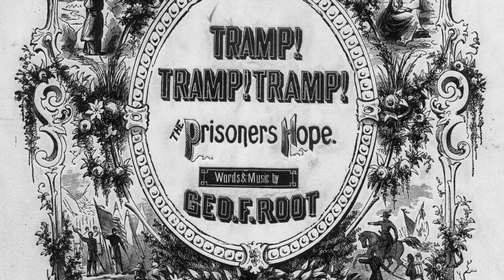Tramp! Tramp! Tramp! Fife and Drum Music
Tramp! Tramp! Tramp! was one of the most popular songs of the American Civil War. George F. Root wrote both the words and music and published it in 1864 to give hope to the prisoners of war. Played here on fife and drum.

In my prison cell I sit,
thinking, Mother, dear, of you,
and my happy Southern home so far away;
and my eyes they fill with tears
'spite of all that I can do,
though I try to cheer my comrades and be gay.

Tramp! Tramp! Tramp!
The boys are marching;
cheer up, comrades, they will come.
And beneath the stars and bars
we shall breathe the air again
of free men in our own beloved home.

In the battle front we stood
when their fiercest charge they made,
and our soldiers by the thousands sank to die;
but before they reached our lines,
they were driven back dismayed,
and the "Rebel yell" went upward to the sky.

Tramp! Tramp! Tramp!